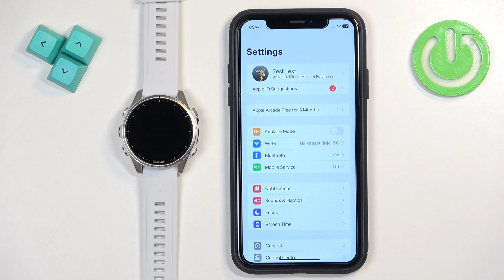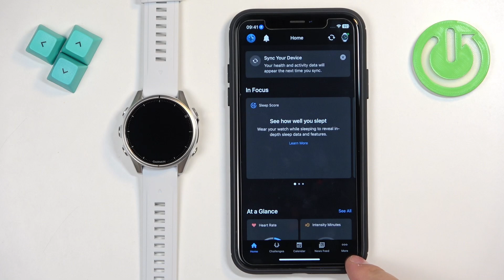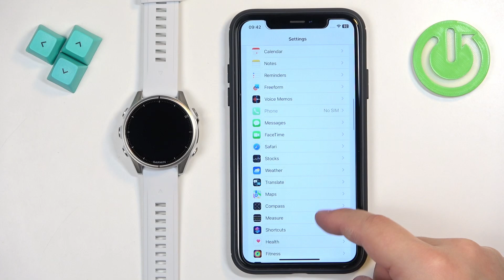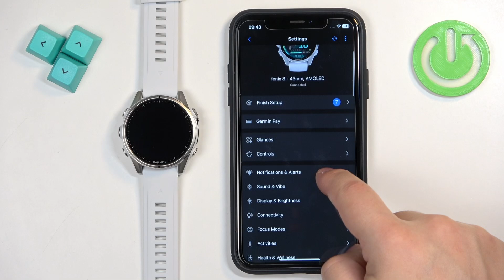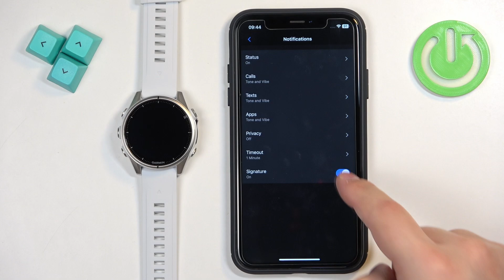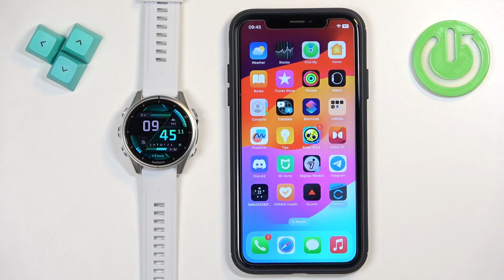How to Enable iPhone Notifications on GARMIN Fenix 8 43mm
In this detailed guide, we'll walk you through the process of enabling iPhone notifications on your GARMIN Fenix 8 43mm smartwatch. Follow our step-by-step instructions to ensure you never miss an important notification while on the go.

How to turn on iPhone notifications for GARMIN Fenix 8 43mm?
How to enable alerts from iPhone on GARMIN Fenix 8 43mm?
How to activate iPhone notifications on GARMIN Fenix 8 43mm?
How to sync iPhone alerts with GARMIN Fenix 8 43mm?